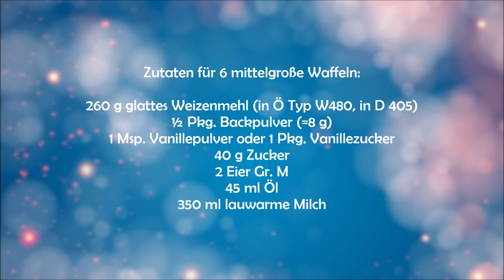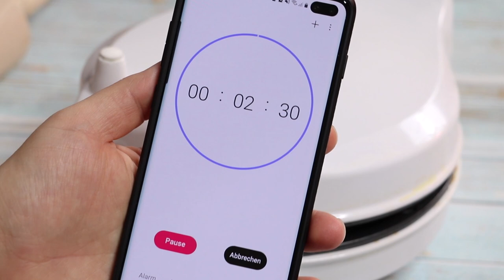BUBBLE WAFFELN SELBER MACHEN - GELINGSICHER - HONG KONG WAFFEL - BUBBLE WAFFLE MAKER - EGG WAFFLES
WERBUNG (UNBEZAHLT) DA PRODUKTNAME SICHTBAR

Bubble Waffle Maker
Handrührgerät Bosch
Country Style Gläser

●ZUTATEN:
für 6 mittelgroße Waffeln:
260 g glattes Weizenmehl (in Ö Typ W480, in D 405)
½ Pkg. Backpulver (=8 g)
1 Msp. Vanillepulver oder 1 Pkg. Vanillezucker
40 g Zucker
2 Eier Gr. M
45 ml Öl
350 ml lauwarme Milch

●INGREDIENTS (ENGL.):
for 6 medium sized waffles:
260 g flour
½ sachet baking powder (=8 g)
pinch of vanilla
40 g sugar
2 eggs size M
45 ml oil (neutral)
350 ml lukewarm milk